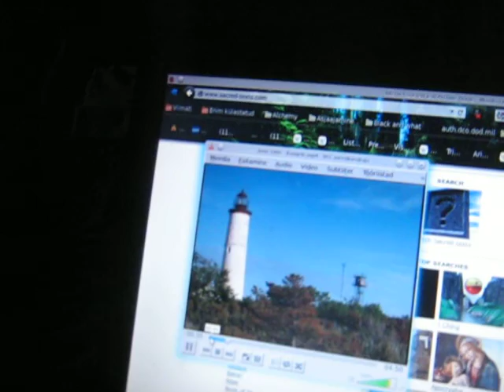MVI 0128 Nature and Life, Open Source Human clips .:.